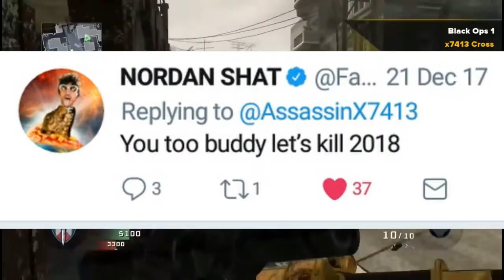MY FIRST BLACK OPS 1 VOICEOVER!!! 1